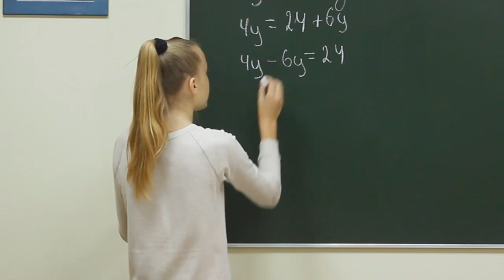Alg did 245